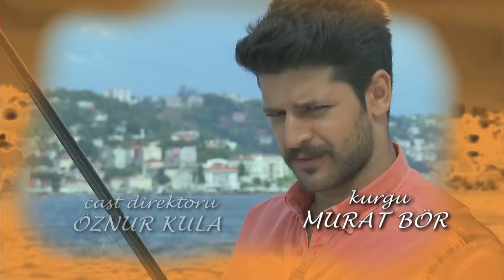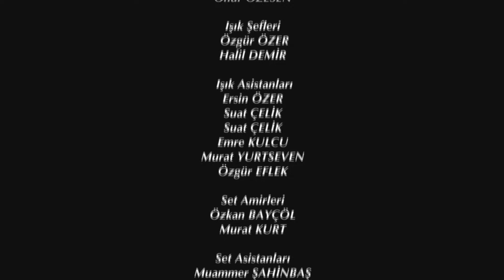Elif Segunda Temporada Capítulo 206